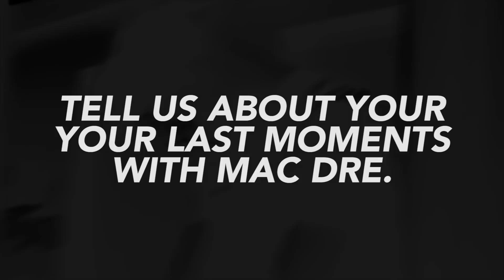Dubee on the last time he saw Mac Dre, the sting operation on Thizz, advice for new artists (Part 2)